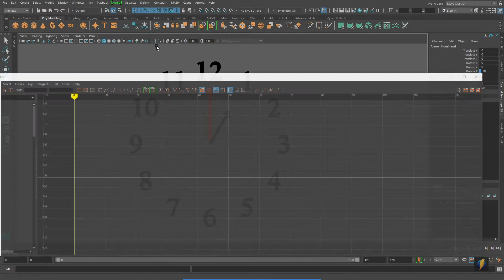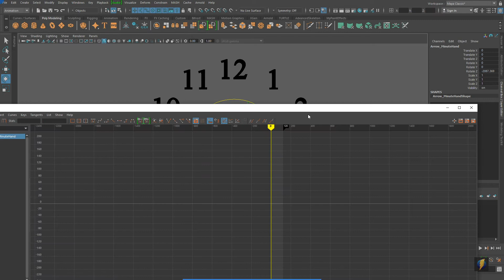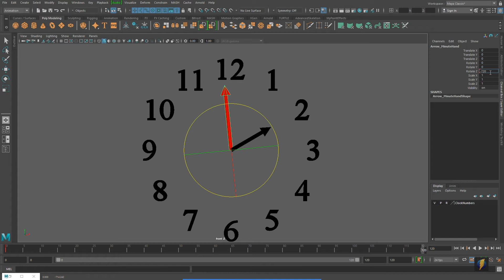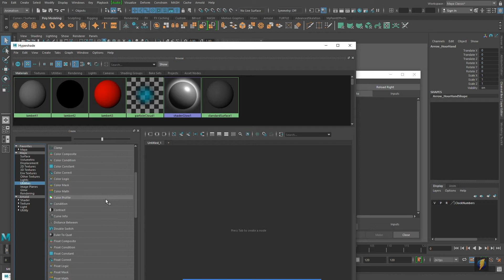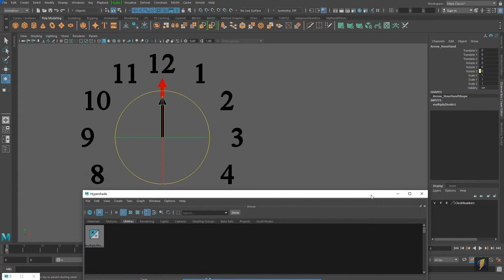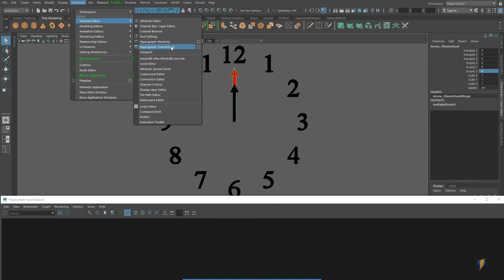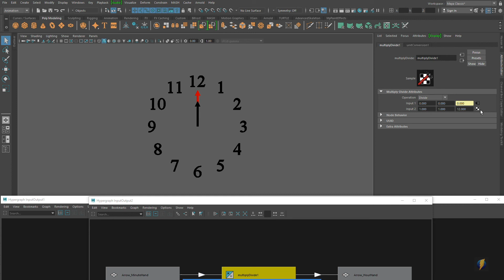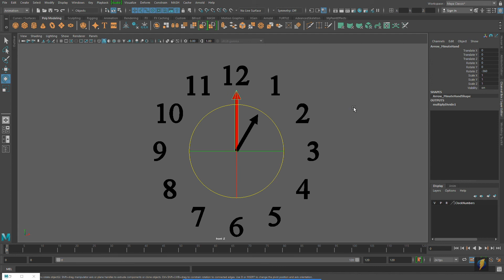Maya Animation Set Driven Keys vs Connection Editor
It is possible to do many of the same things using either Set Driven Keys or the Connection Editor (with Utilities). In this video we quickly compare the techniques.